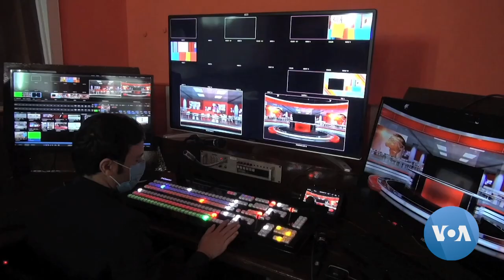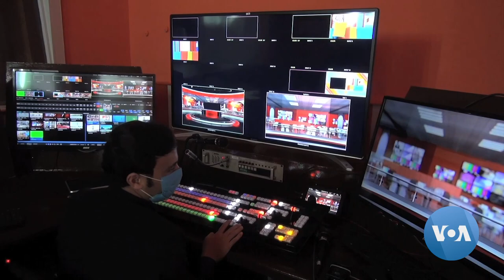Targeted Killing in Afghanistan Seen as Reminder of Threat to Journalists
A former TOLO NEWS anchor in Afghanistan was gunned down on Thursday, another reminder of the risks journalists face in the country. VOA’s Azizullah Popal, Hikmat Sorosh and Jalal Mirzad has more from Afghanistan in this report narrated by Bezhan Hamdard.

Produced by: Bezhan Hamdard